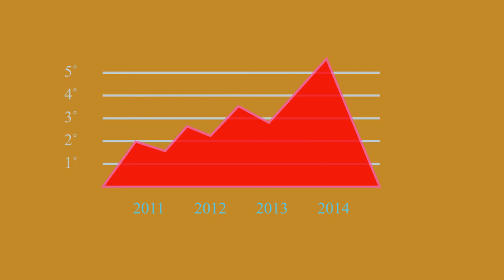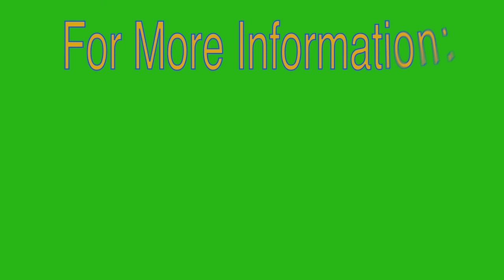Climate Change Infographic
After Effects Motion Graphics Infographic on Climate Change